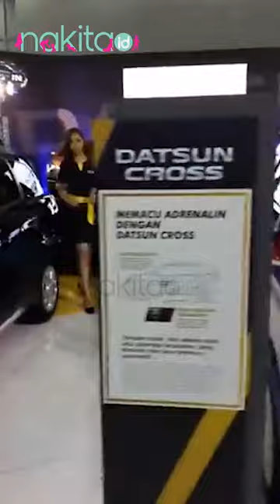Nakita Essentials - Mobil yang cocok untuk perempuan dan keluarga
Nakita Essentials - Mobil yang cocok dengan perempuan dan keluarga
Produser: David Togatorop
Editor : Gisela Niken
Videografer : Indah Permatasari
Video Editor: Glory Sanggor
Social Media Team : Glory Sanggor & Indah Permatasari